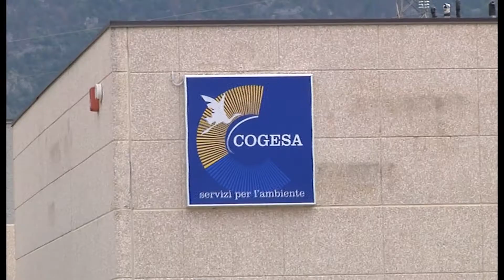OPERATORI IN STRADA, COGESA CHIEDE VACCINO